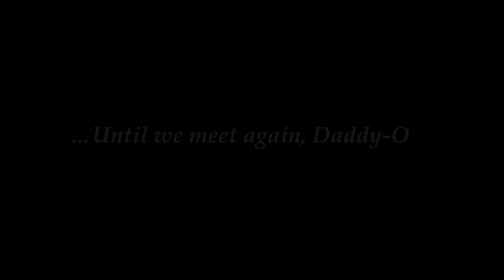Steve Boyd memorial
Steve Boyd (Oct 8, 1941 - April 30, 2017)

Steven Edward Boyd, a retired Central Service Manager at the UC Davis Vet Med Teaching Hospital, in California and MWI Veterinarian Supply, in Nampa Idaho, died at the age of 75 in his Nampa home on April 30, 2017, of diabetic complications.

Steve is survived by his daughter, Andrea Boyd; his son, Sean Boyd; and his grandchildren Kameron Kashe, Daysen, Brenner, Zane, Indy and Isla Boyd. He is preceded in death by his sister, Marva Masters; his mother, Helen Ione Fallow; and his father, Edward Alden Boyd.

Steve was born in Klamath Falls, Oregon on October 8, 1941 to Edward and Helen Boyd.  After graduating McClatchy High School in 1959, he enlisted in the Navy, serving aboard the submarine USS WAHOO SS 565 and was medically discharged after being diagnosed with diabetes at the age of 22.

Steve had many passions throughout his life which included the art of straight razor shaving, golf, fly fishing and tying his own flies, stain glass, brewing beer, photography, music and movies. He was an avid collector of books, stamps, razors, comics, baseball cards and art.

Steve always encouraged us to live in the moment, saying, “Remember…THESE are the good ol’ days.” He often said, “I love you more than all the words, in all the books, in all the world.” A phrase his daughter Andrea coined, knowing his love of books and reading; a loving sentiment he continued to use with both his children and grandchildren.

Steve was liked by all, was an exceptional father and friend, and will be fiercely missed by all who knew him.  God be with you, till we meet again.

Steve’s remains were cremated shortly after his passing and will be scattered in various locations of importance to him by his surviving children.

A memorial service is scheduled for 1:00 p.m. on June 17th at the Church of Jesus Christ of Latter-day Saints building on 15782 Farmway Road, Caldwell, ID 83607.  All are welcome to attend.